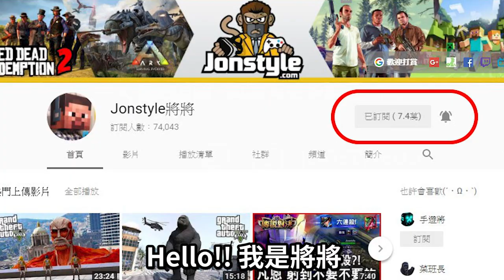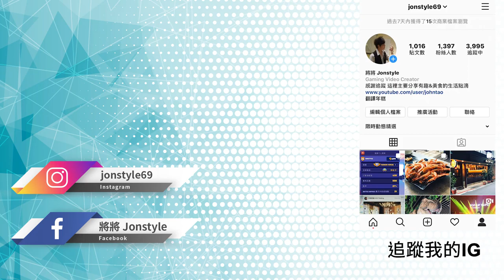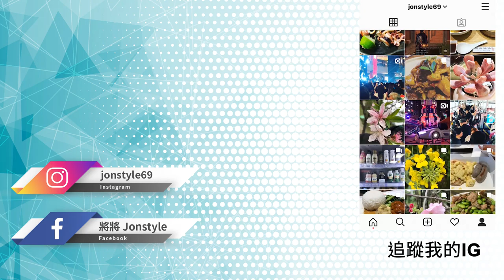【將哥】GTA5 你知道凹妹子唱歌會發生什麼事嗎?! | FIVEM 雲世界RP 直播精華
2. 將訂閱旁邊 "鈴鐺" 打開!
3. 打勾"我想收到這個頻道的所有通知" 儲存!
4. 請幫忙分享影片與推廣，謝謝大家!